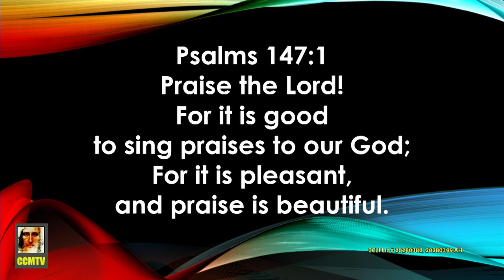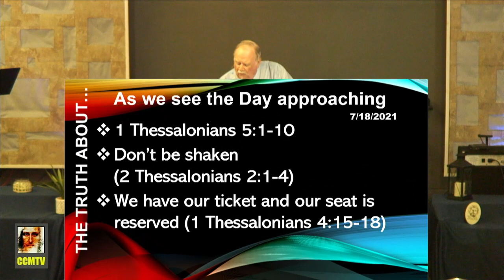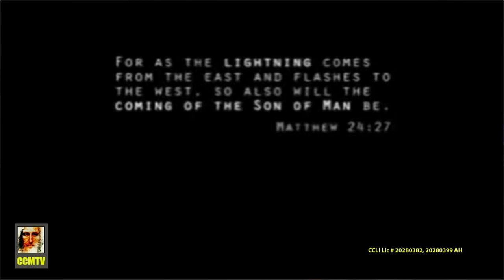SunAm20210718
Christ Centered Ministries (CCM)
12012 62nd Ave E